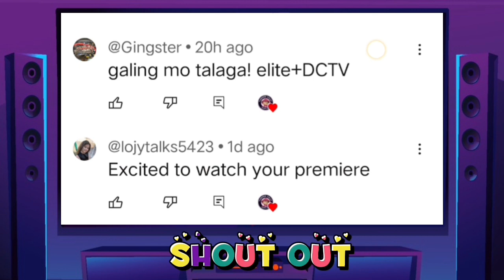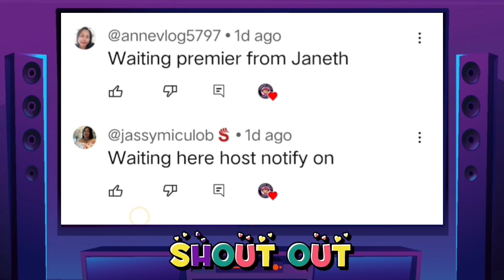Nana x Arlott combo | Arlott new hero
nana x Arlott |  mobile legends bang bang